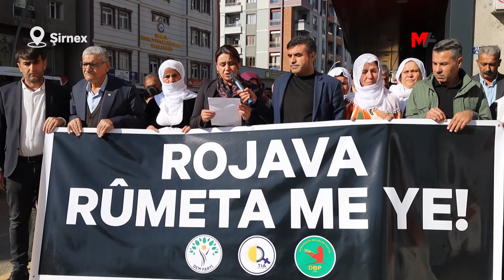SALDIRILARA ÖFKE BÜYÜYOR: İÇ BARIŞ BOMBALAMAKLA SAĞLANMAZ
Kuzey ve Doğu Suriye kentlerine dönük saldırılara dönük protesto eylemlerinde, "İç barışa giden yol, Kürtleri ve yaşam alanlarını bombalayarak sağlanmaz" denildi.